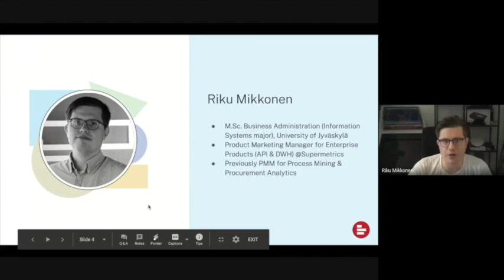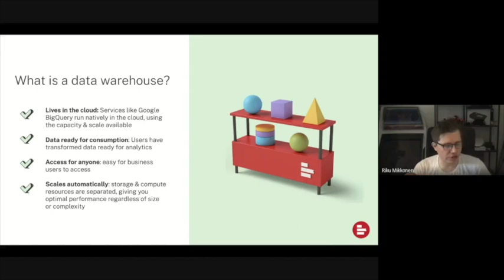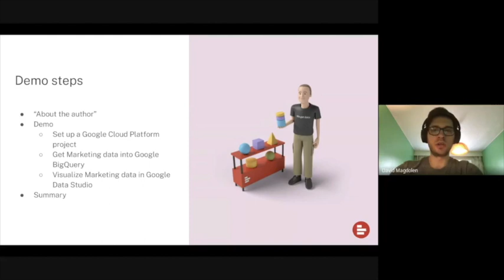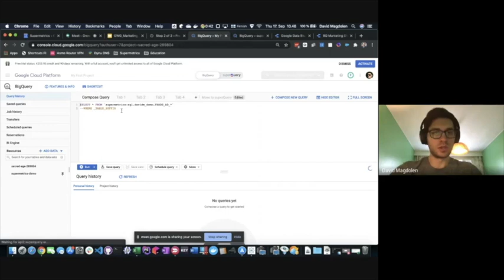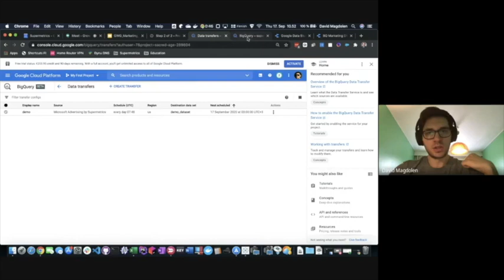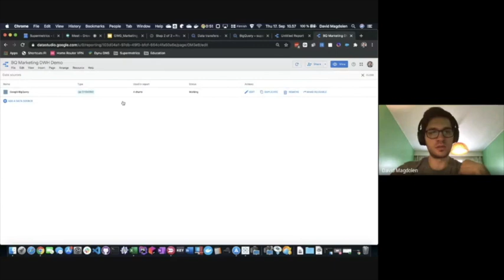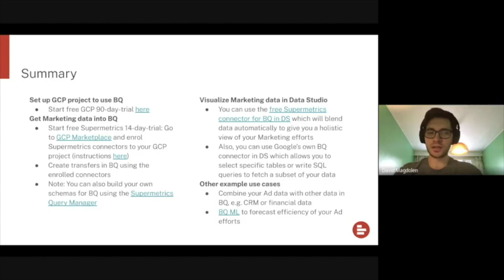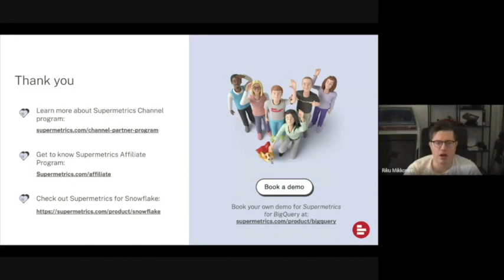Grow with Google: A marketing data warehouse crash course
Marketing data warehouses are growing in popularity, and rightly so. They solve many issues and open a multitude of new opportunities for data-driven marketing teams.

In this webinar, we'll talk you through the benefits of using a marketing data warehouse with real-life examples and show how you can set up your own marketing data warehouse. It's easier than you think!

This webinar is suitable for everyone working with marketing data and analytics: marketers, analysts, data scientists, and engineers. Come upgrade your digital skills with us.

Timestamp:
- Intro 00:00-01:59
- The current data landscape 02:00-02:50
- A data warehouse as a solution 02:51-04:39
- Benefits of using a data warehouse 04:40-06:42
- Vanmoof's story 06:43-07:53
- The Humberview Group's story 07:54-08:46
- A live demo 09:02-24:23
- A quick recap 24:26-25:44
- Q&A 26:01-29:58

This webinar was recorded on Sep 7, 2020.